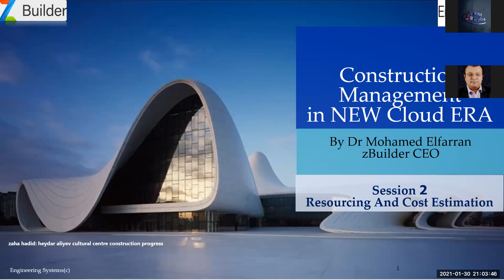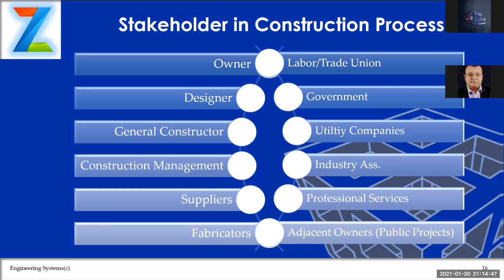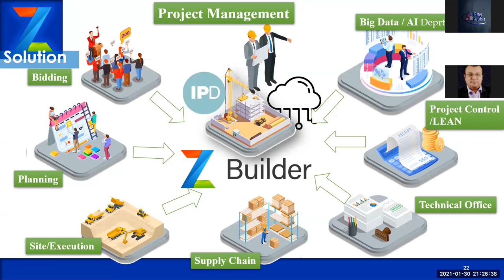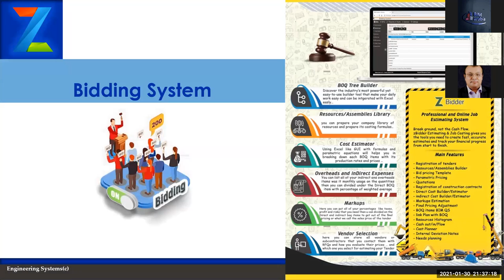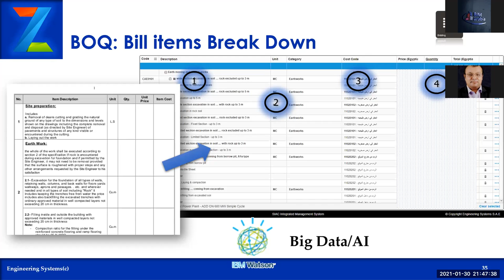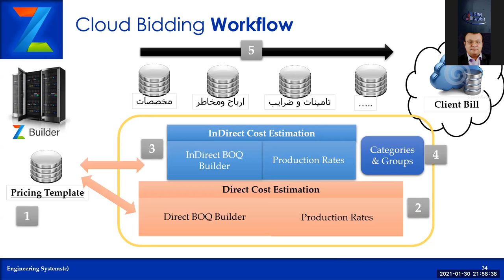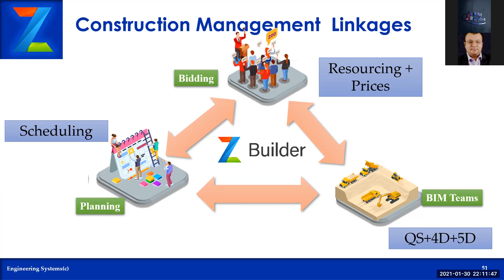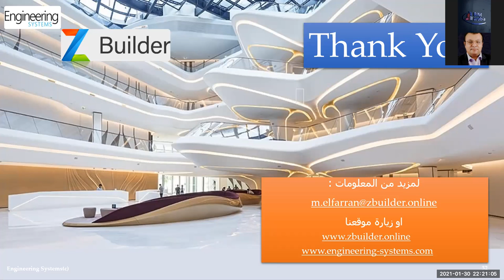2021 01 30 20 37 13 Construction management in new Cloud ERA